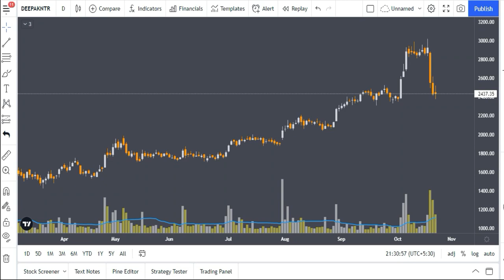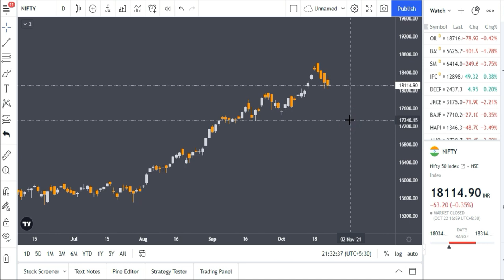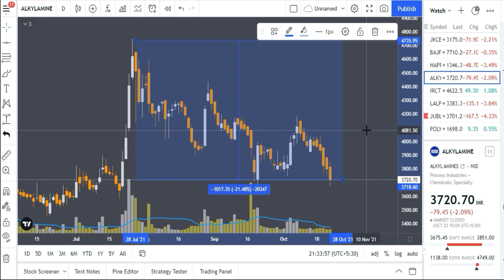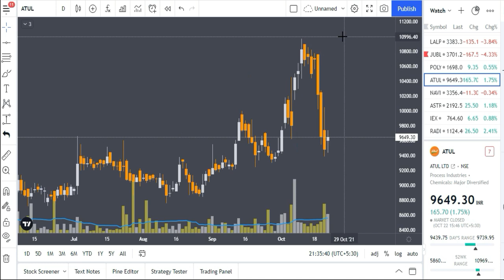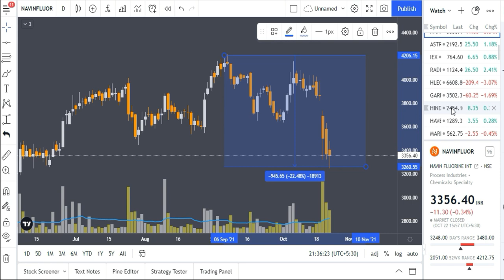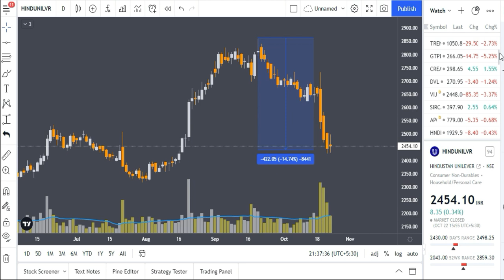इस गिरावट में जो शेयर काफी सस्ते दामों पर मिल रहें हैं | Best Share to Buy | Stocks Bazaar